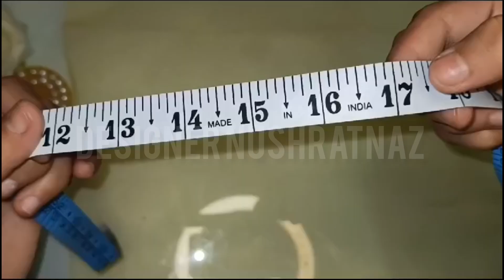Hair bow | long tail hair bow | how to make hair bow with rubber band | EASY no sew hair bow🎀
How to make hair bow, easy hair bow making, hair bow, no see you hair bow, vah wala fabric clip, bow wala hair clip, bow, hair, rubber band, hair style, how to make hair bow without swing, how to make bow with long tail, long tail hair bow, how to make long tail hair tie, designer nushratnaz, cutting, stitching, video, tutorial, diy, susceptible, subscribe, youtubers, YouTube video,